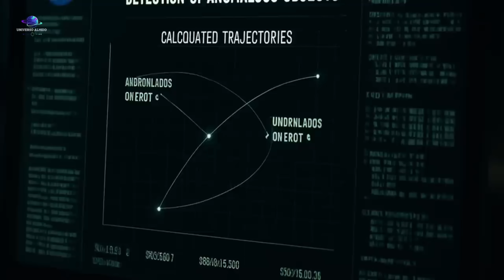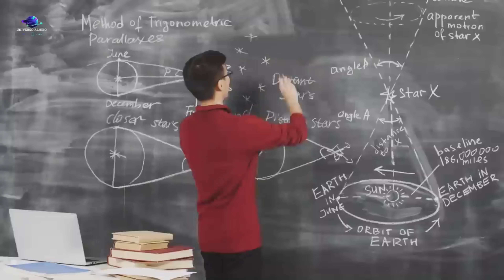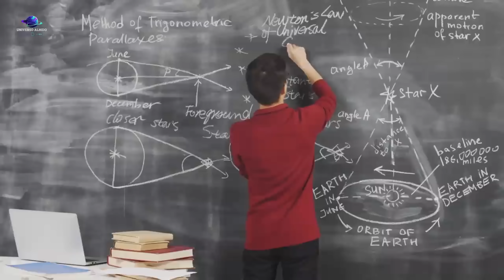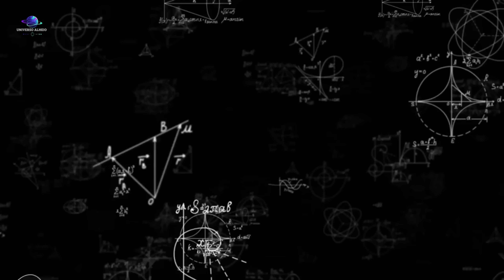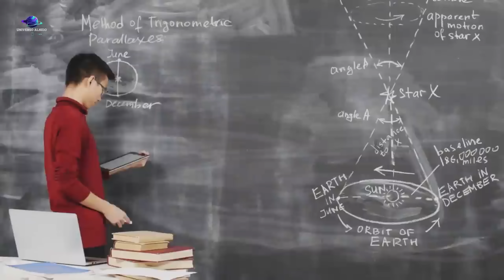NÃO IGNORE ISSO! Harvard Alerta Sobre Imagens Incríveis do 3I/ATLAS!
Um visitante misterioso do espaço interestelar está cruzando o Sistema Solar, e as últimas imagens do 3I/ATLAS revelam algo que deixou cientistas e astrônomos em choque. Neste vídeo, você vai descobrir:

🌌 O que as imagens realmente mostram e por que ninguém esperava isso.
🌌 Por que Harvard está emitindo alertas sobre esse objeto gigante.
🌌 O que isso pode significar para a nossa compreensão do universo.

Prepare-se para explorar um mistério cósmico que desafia tudo o que sabemos sobre o espaço!

Aviso: Imagens de observatórios espaciais e dados científicos são públicos, retirados de fontes oficiais.